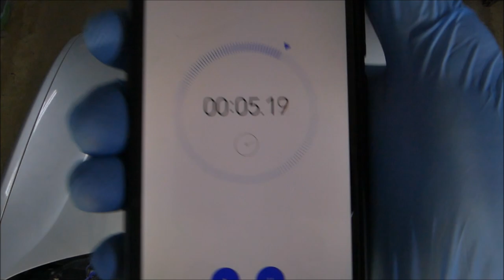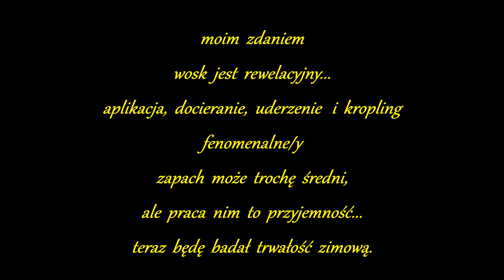⭐HOUSE OF WAX Sapphire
"uderzenie w 4K